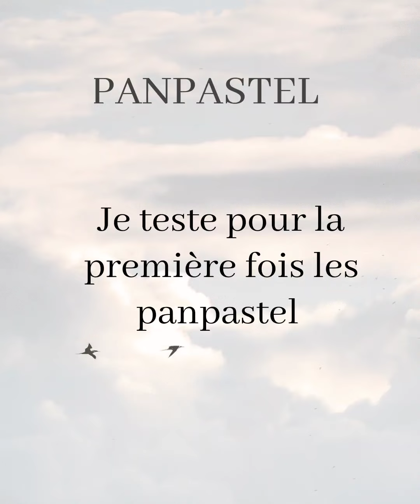Test : une première avec les panpastel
panpastel à l'unité

lot panpastel

lot panpastel

pack de 20

coffret complet

les couteaux d'art

le papier